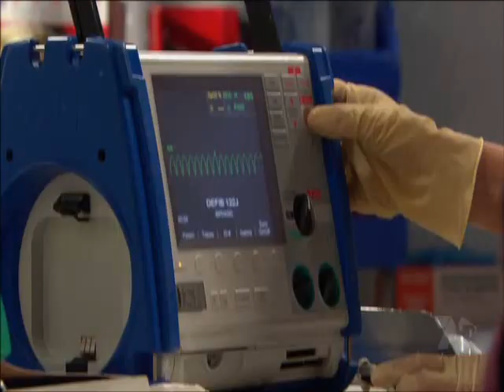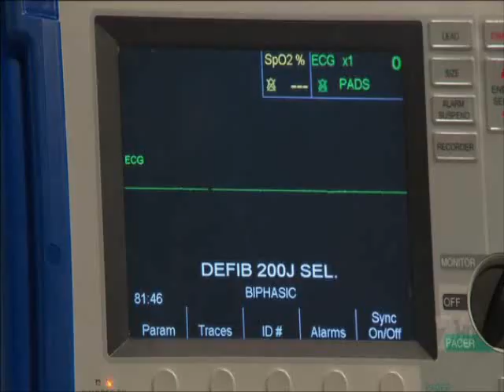4700 part two home and away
part two of the olympic cliffhanger!!